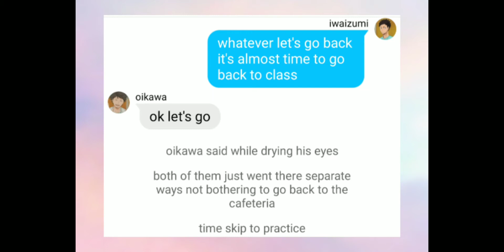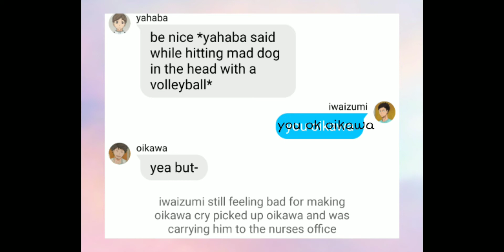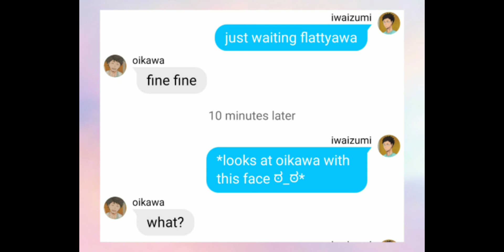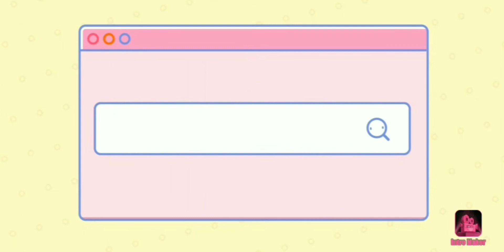Did i?//Iwaoi[part 3]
part three of the iwaoi series.